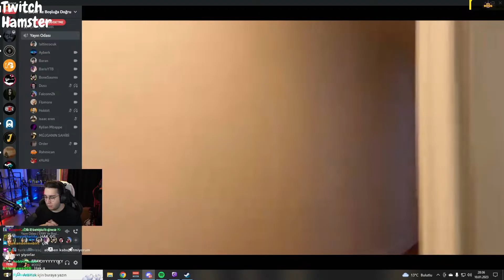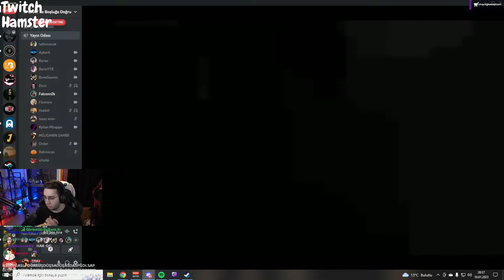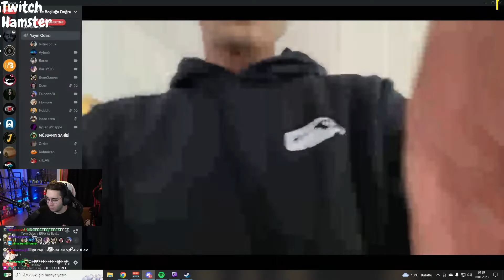ERAY FALCON ABD EV TURU VE YURTDIŞI HAKKINDA SOHBET